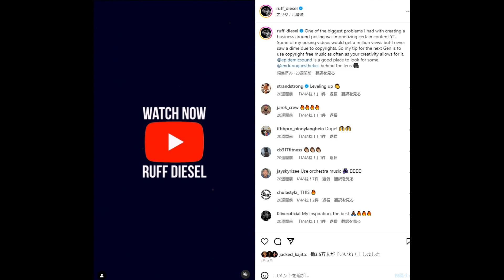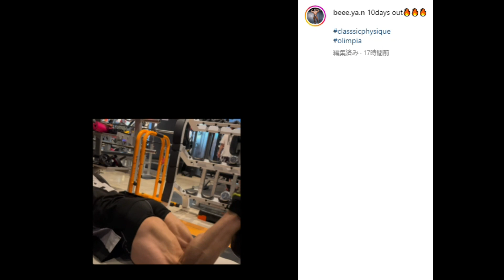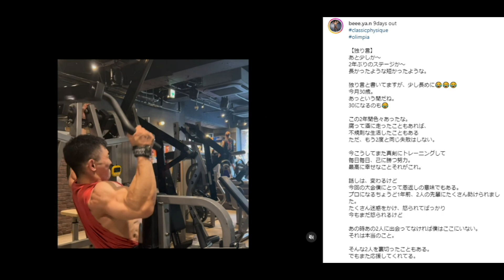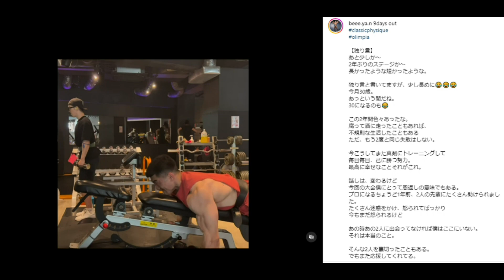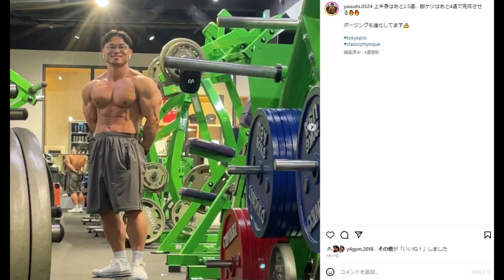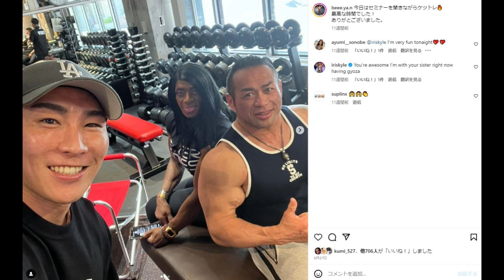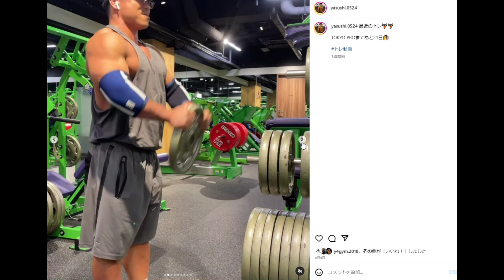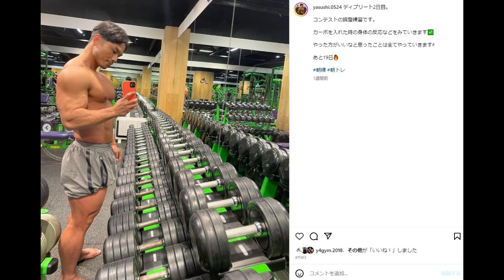減量末期がエグすぎる べーやんさん＆最強の高校教師 村上先生 日本人クラシックフィジークプロのデビュー戦を見逃すな！！【TOKYO PRO 2023】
東京プロまで後9日！！
現地行けない方はPPV (ライブ) を買って応援しましょう！！

今日も観て頂き有難うございます！！お願いします！

1 : このチャンネルで紹介している選手への誹謗中傷や、視聴者の皆様が不快に感じられるような内容は、お控えいただければと思います
2 : ハトクマチャンネルに対する要望や叱咤激励に関しましては大歓迎です！！（笑）
3 : 楽しく！！皆さんで盛り上がる場にしていきたいと思っておりますので、何卒よろしくお願い申しあげます。